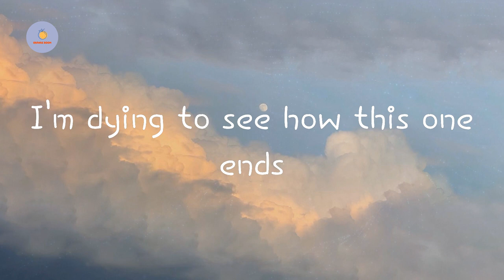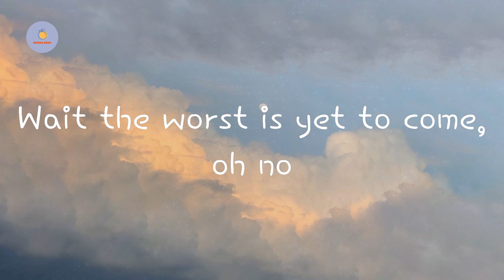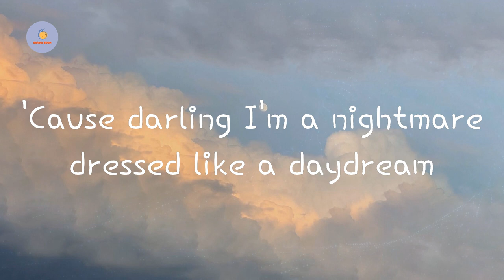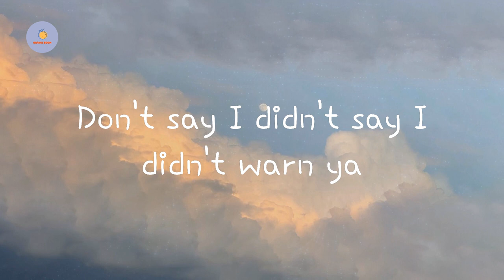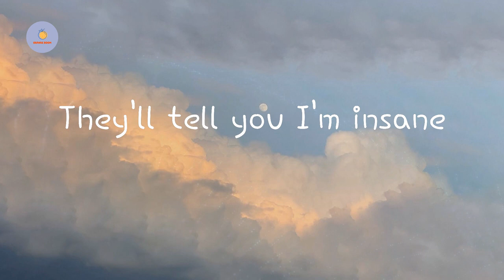Taylor Swift - Blank Space (Lyric Video)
Blank Space  Taylor Swift lyrics